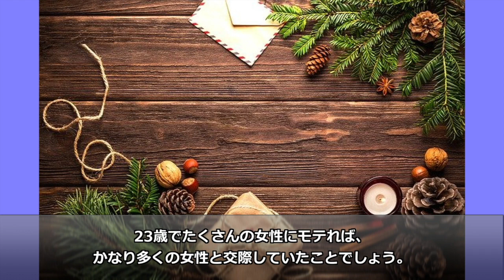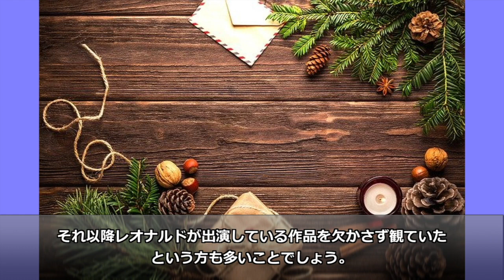レオナルドディカプリオ、若い頃と現在が違いすぎると話題に！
かつてイケメン俳優として一世を風靡した俳優の一人、レオナルドディカプリオ。

そのあまりの有名ぶりに、映画に詳しくない人でも誰でも一度は名前を聞いたことがあるでしょう。

そんなディカプリオですが、2020年現在の姿があまりにも昔と違うと話題になっています。